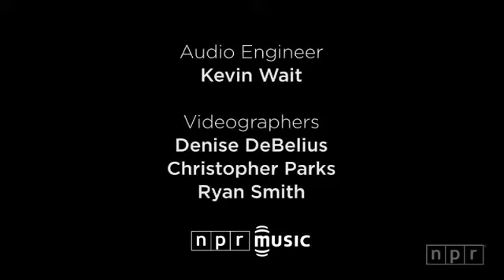Robert Cray - NPR Music Tiny Desk Concert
Schöne Version